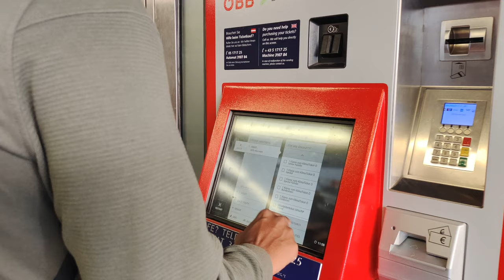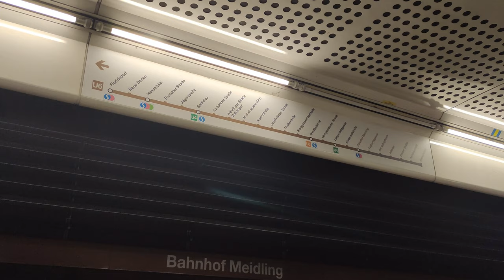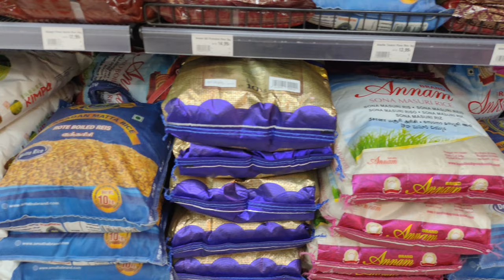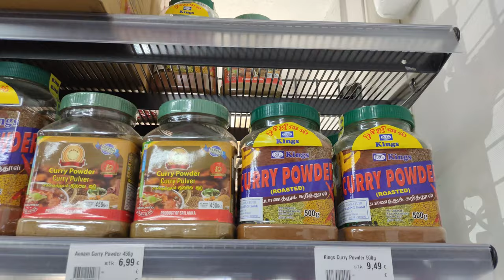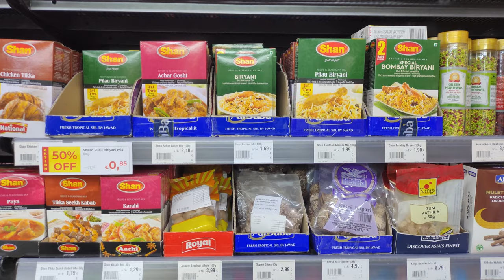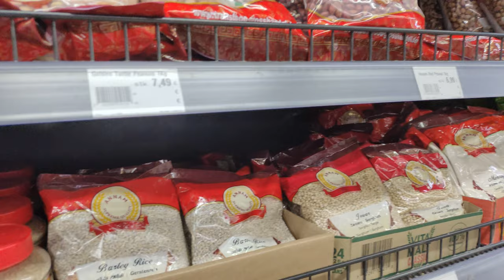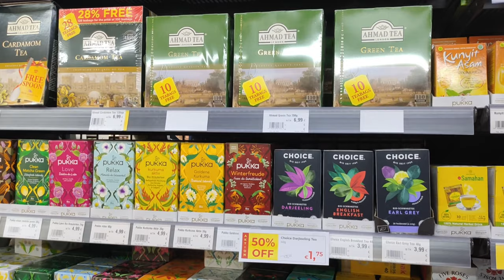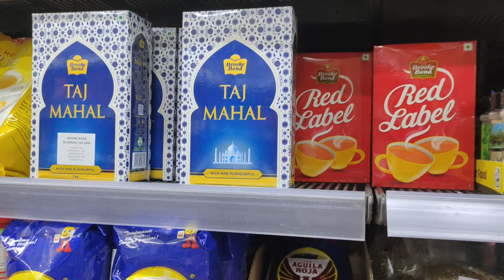ஆஸ்திரியாவில் இந்தியன் சூப்பர்மார்கெட்indiatoaustriavlogs